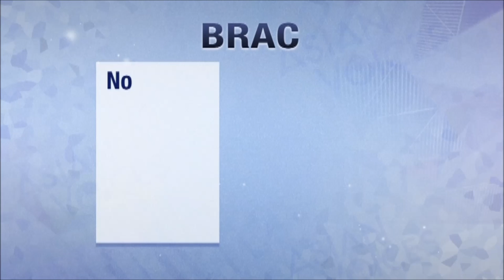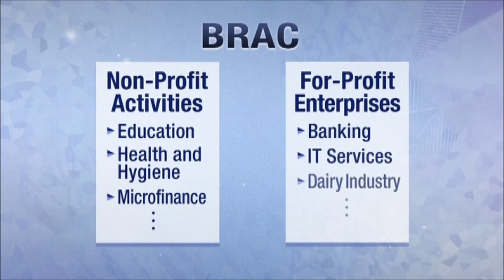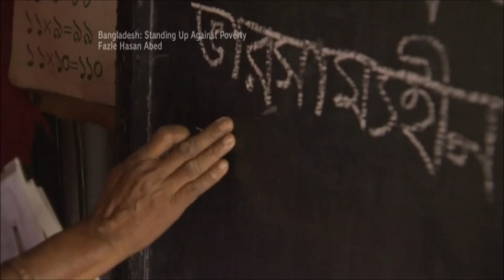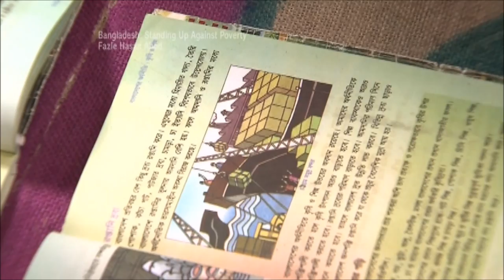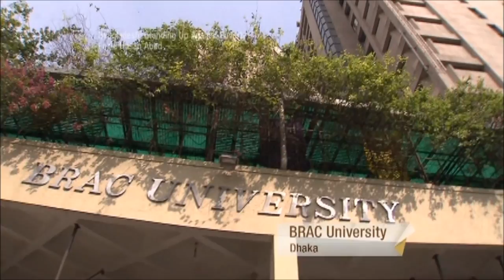Bangladesh: Standing up against poverty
NHK Senior Commentator and the host of the show Asian Voices, Aiko Doden, visits BRAC to interview the founder and the chairperson, Sir Fazle Hasan Abed, to explore ways to reduce poverty and to achieve sustainable and equitable economic growth.